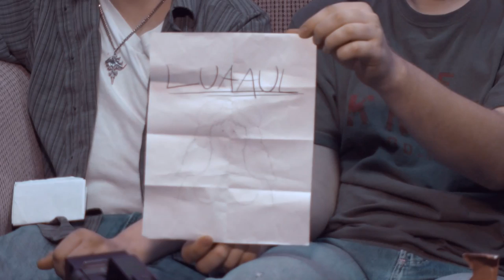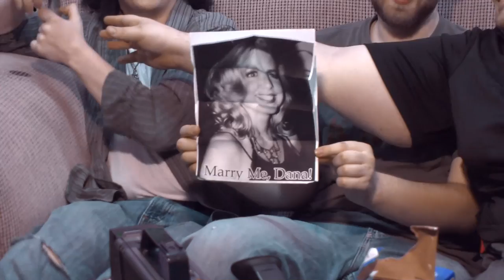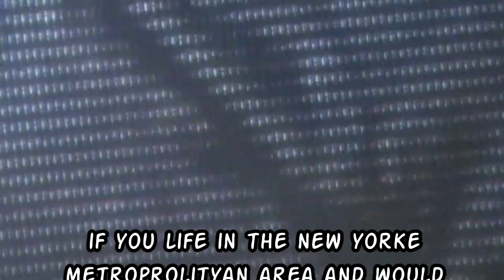Episode 29: Mistakes will Happen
Tony, Harrison, Randy, and Rory are tripped up this weekend when someone places a jinx on the show.  (2011) [CC]